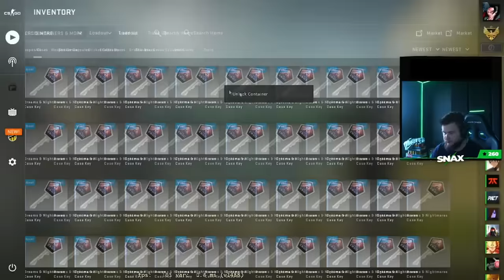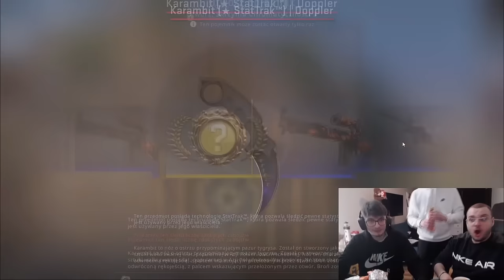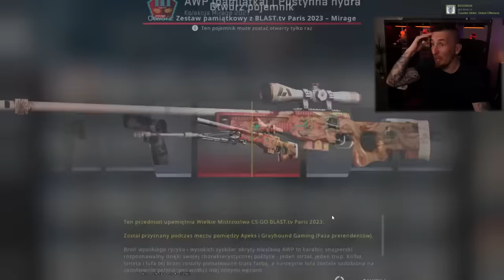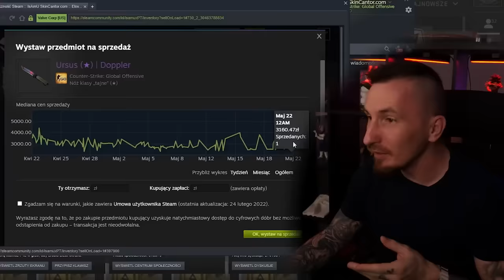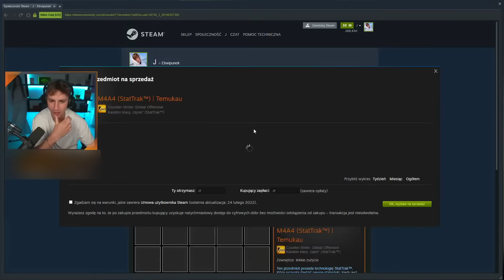SKRZYNKI 2023 które PRZESZŁY DO HISTORII! | IZAK , SNAX , PASHABICEPS , PEVOR , DZINOLD , MERGHANI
SKRZYNKI 2023 które PRZESZŁY DO HISTORII! ft. IZAK , SNAX , PASHABICEPS , PEVOR , HADES 9INE , MERGHANI , DZINOLD , BANDURA , XAYOO INDUSTRIES , JACOB , ISAMU , SAJU , MICHU , BYALI , OLOFMEISTER

00:00 - Zapowiedź filmu
00:09 - Pierwszy opening Izaka w CS2 (Navaja)
00:16 - Snax (Sztylety Cienia)
00:28 - Pevor (Sztylety Cienia)
00:43 - Pasha (Motylkowy)
01:06 - Snax (Motylkowy)
01:41 - Izak (Bowie)
02:05 - Saju (Karambit)
02:26 - Michu (Motylkowy)
02:55 - Pevor pierwsza kosa w CS2 (Nomad)
03:07 - Merghani & Dzinold (Bagnet)
03:28 - Bandura & Merghani (Karambit - Gamma Doppler)
03:47 - Bandura dwie kosy z rzędu (Karambit Stattrak & Bagnet Stattrak)
04:40 - Merghani (Karambit Blue Gem)
04:59 - Dzinold trafia Gut Knife podczas meczu
05:08 - Merghani (Bowie Doppler Ruby)
05:17 - Koska dla widza!
05:34 - Snax (Rękawice)
05:50 - Pevor (M9 Bagnet)
06:03 - Izak otwiera ostatnią skrzynkę (Szpon)
06:45 - Byali trafia najbrzydsze rękawice w grze
07:06 - Hades 9INE otwiera najgorszy na świecie nóż
07:25 - Jacob (Falcjon)
07:47 - Xayoo Industries (Karambit Stattrak)
08:04 - Xayoo Industries (Bowie Gamma Doppler)
08:21 - Merghani (Rękawice)
08:37 - Isamu (AWP Pamiątka Mirage 2021 & Ursus)
09:14 - Bandura i pierwsza skrzyna w CS2 (Karambit)
09:40 - DJ Merghani (AWP)
10:02 - Pevor (Rękawice)
10:17 - Jacob (M4A4 Stattrak)
10:42 - Olofmeister (Rękawice & Huntsman)

Jest to moja autorska kompilacja - polskich streamerów, graczy oraz ex-graczy sceny CS:GO i CS2.